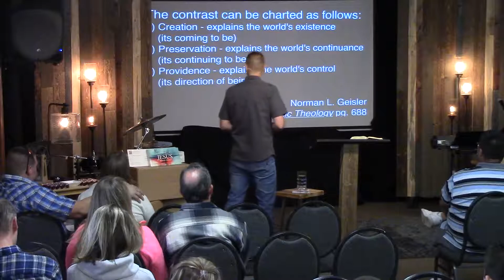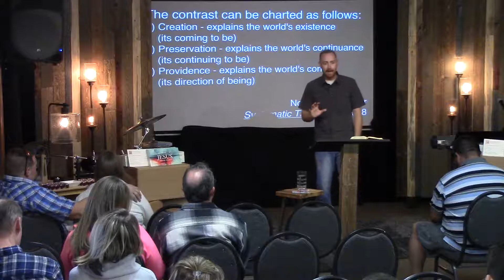Ruth 2:1-23 - Redemption Calvary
Message by Cody King

Redemption Calvary
13635 E. 104th Ave. Suite 300